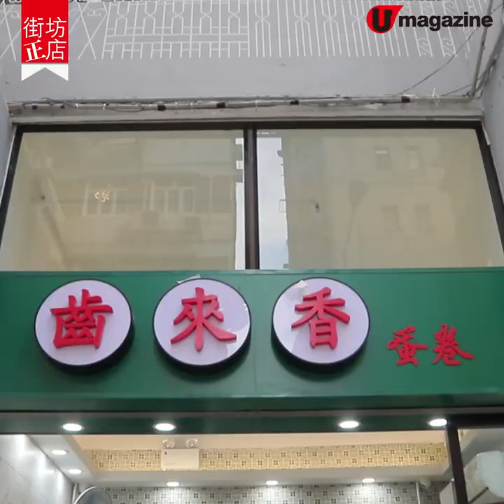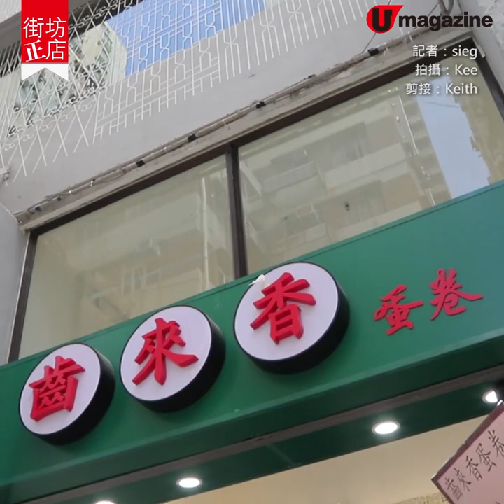【街坊正店】西環40 年老字號 齒來香蛋卷回歸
【街坊正店】西環40 年老字號
齒來香蛋卷回歸

西環名物齒來香蛋卷去年宣布結業後，但早前喺fb 群組有網民出 post 分享老店重開消息，等了又等，3日前終於開業。記者秒衝去採訪，幫大家八下有無現製蛋卷食先。

【info】
齒來香蛋卷
地址：西環第三街 100-106 號真光大廈 1B 地舖
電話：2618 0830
營業時間：10am - 7pm，逢星期日休息
全方位緊貼《U Magazine》社交平台